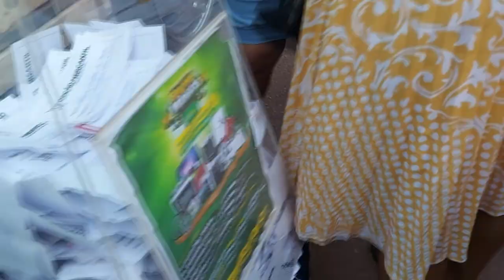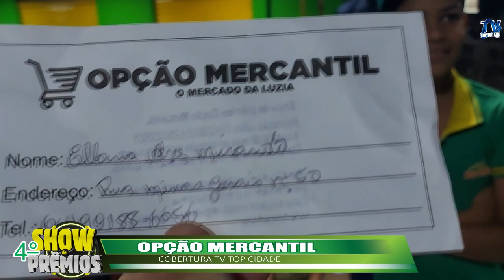4° SHOW DE PRÊMIOS OPÇÃO MERCANTIL